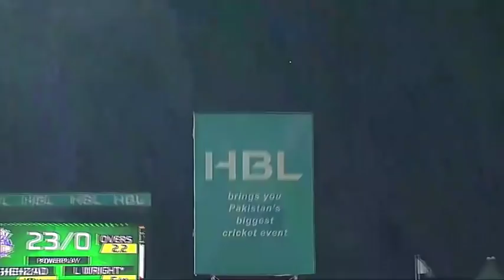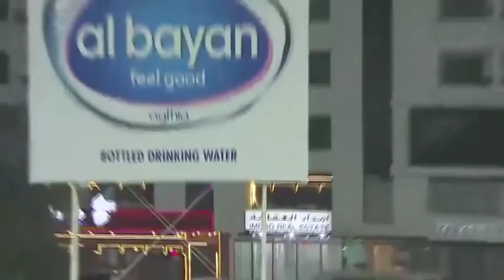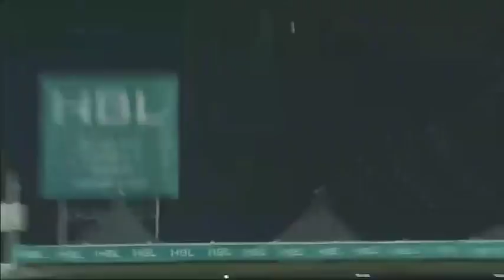Quetta Gladiators won the 1st Qualifying Match Against Peshawar Zalmi | HBL PSL